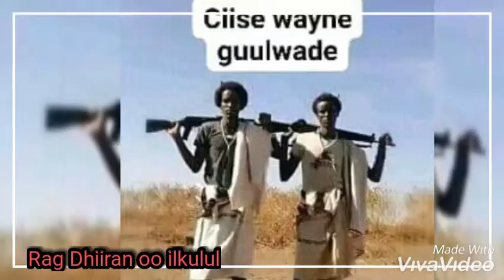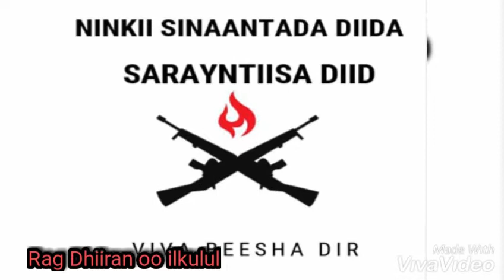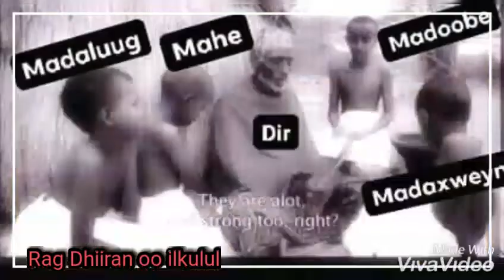Rag Dhiiran Sidii Dirkii Hore